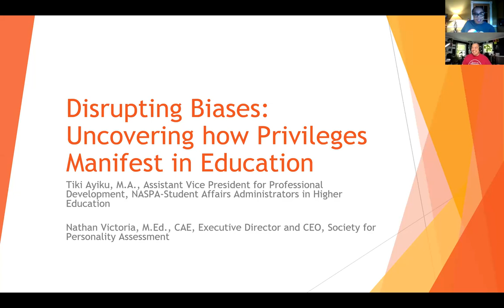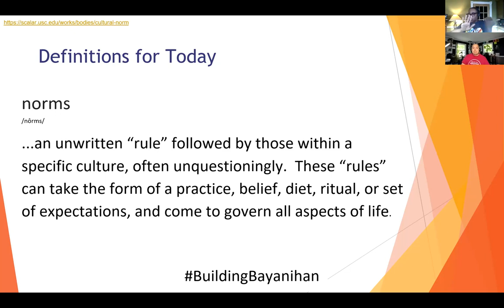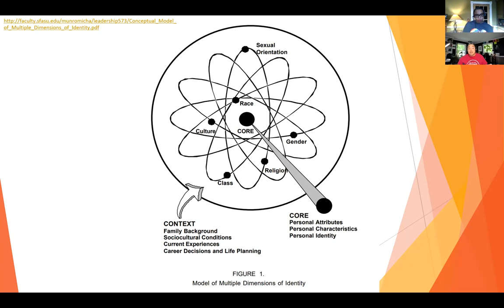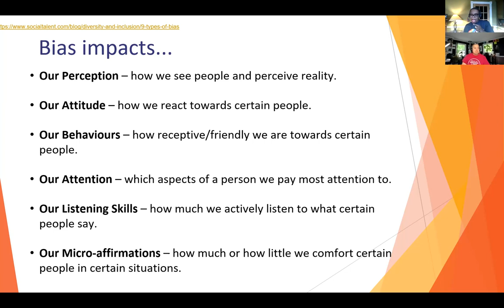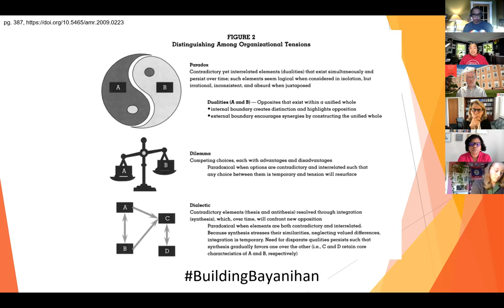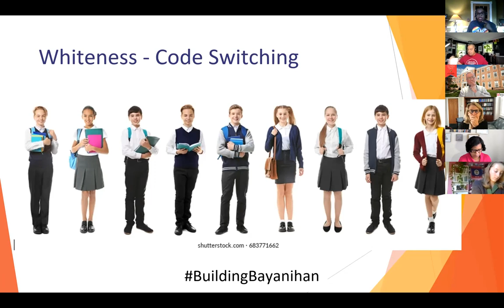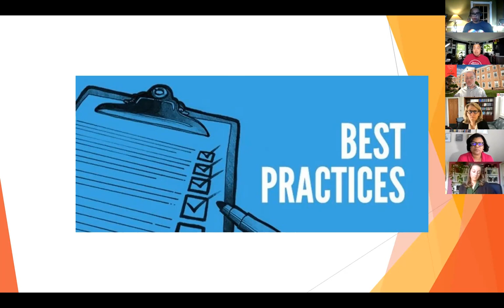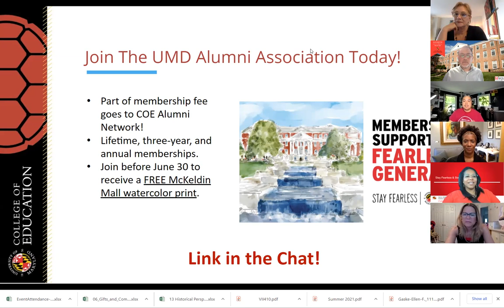EdTerpsDialogue: Disrupting Biases in the Classroom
Watch: EdTerps Dialogue on disrupting biases in the classroom.
Presenters: Tiki Ayiku, M.A. '05 and Nathan Victoria, CAE